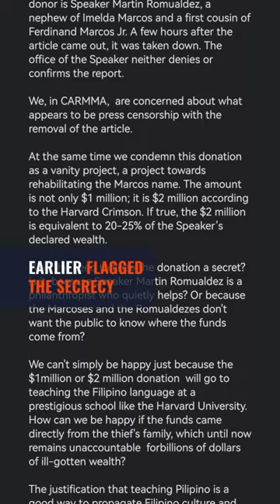Group wants Romualdez to guarantee reported Harvard donation not gov’t funds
The number of groups pressuring House Speaker Martin Romualdez to disclose the details of his reported multi-million-dollar donation to Harvard University’s Filipino language course continues to increase.